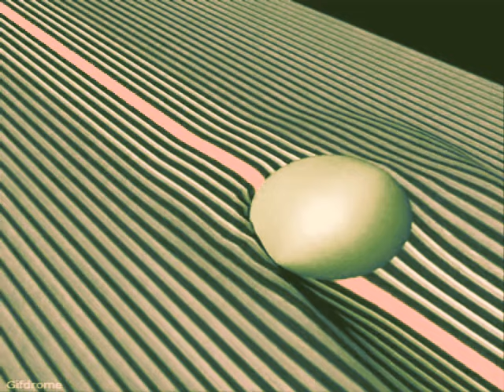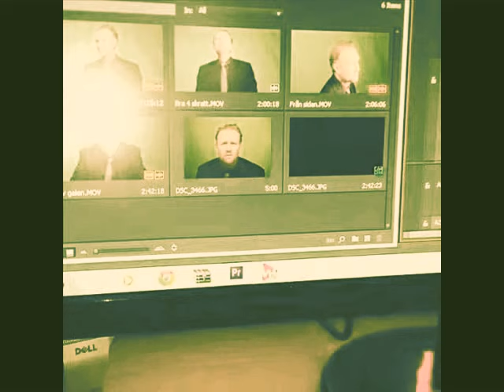mikael vasara cool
mikael vasara jobbar med musik